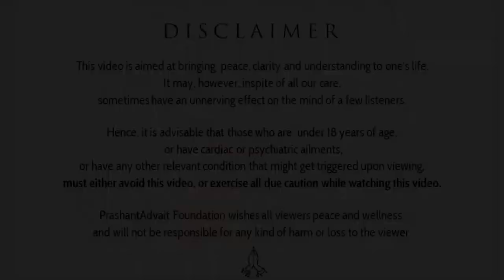Various forms of sexuality - is one better than the other? || Acharya Prashant, with XLRI (2021)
Video Information: 02.07.21, XLRI- Jamshedpur (an Online discourse), Greater Noida, Uttar Pradesh

Context:
What is body identification?
How to get rid of body-identification?
How do we get body-identified?
What is the root cause of all evil in the world?